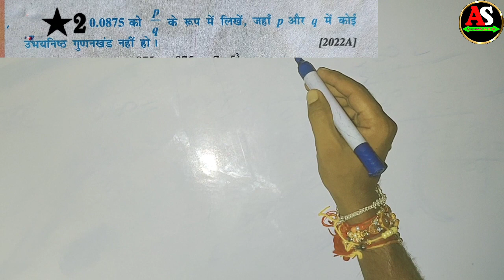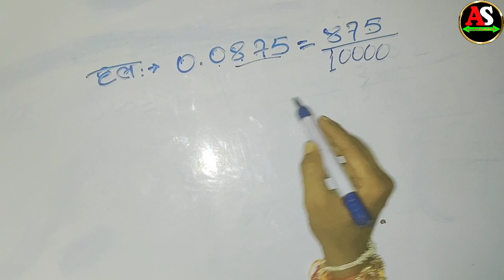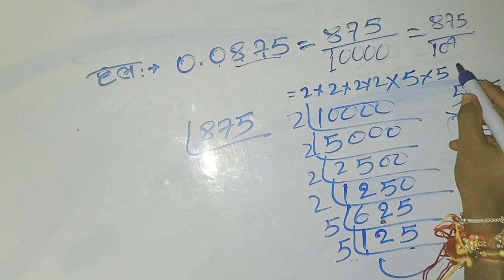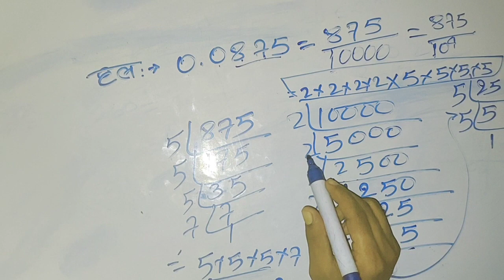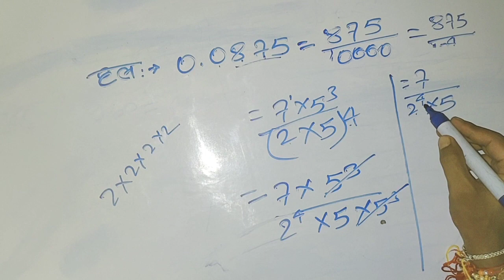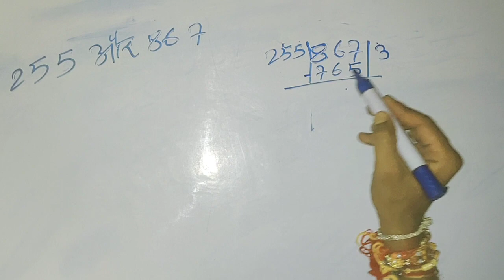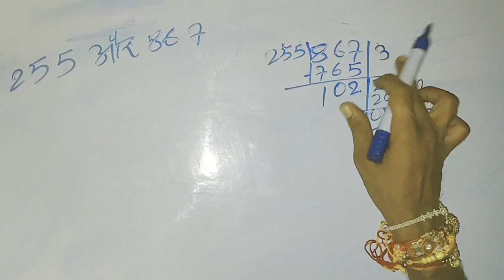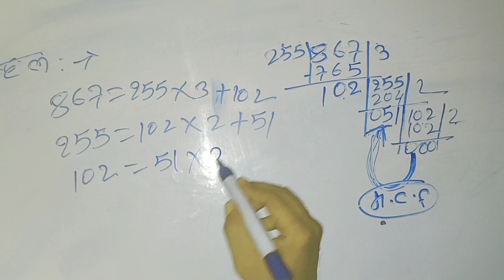Class 10th Math Subjective Question | Class 10 Math VVI Subjective Question 2024 | Class 10 Math Ka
👉 बोर्ड परीक्षा Class 10th , 11th ,12th के तैयारी के लिए No. 1 YouTube channel जो नये पैटर्न पर आधारित तैयारी के लिए इस चैनल को सबसक्राइब और अपने दोस्तों मे ज्यादा से ज्यादा शेयर करें।

👉👨‍👩‍👧‍👦 जरूरी नहीं कि रोशनी चिरागों से ही हो, शिक्षा से भी घर रोशन होते हैं। 👩‍🏫👩‍💻📝

 👉👮👮👮👮👮👮👮👮👮 By : Dk Sir

class 10th math viral subjective question 2024
class 10th math vvi subjective question 2024
class 10 math ka subjective question 2024
math viral subjective question 2023
class 10th math viral subjective question 2023

जय हिंद 🇮🇳 👮